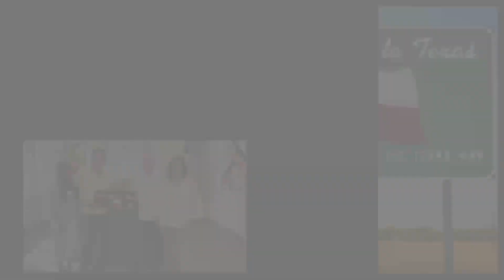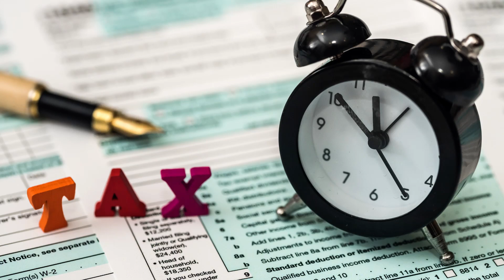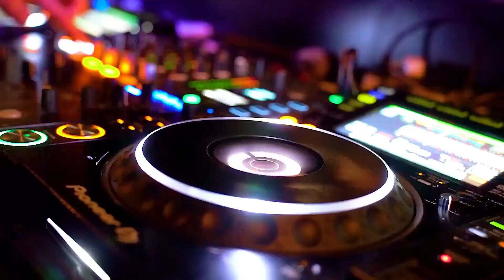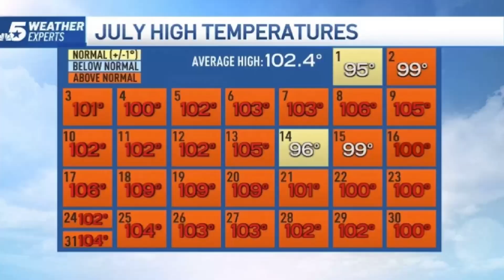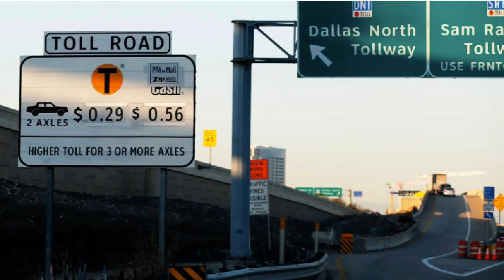PROS & CONS of MOVING to DALLAS | What YOU Need to KNOW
Pros and Cons of Moving to Dallas What You Need to Know. Moving to a new city is an exciting and life-changing decision, but it can also be a daunting one. When considering a move to Dallas, it's important to weigh the pros and cons to determine if it's the right choice for you. In this video we will give you our top picks of the pros and cons of moving to Dallas from its thriving job market, affordable housing to high property taxes and traffic congestion, we'll cover it all.

Many people move to Dallas because they can get more house for their money.  Dallas has one of the lowest home price-to-income ratios in the country.   It also has a diverse economy with a variety of industries.  This means there are plenty of job opportunities available. Aside from the economics Dallas offers so much more.  If you enjoy the outdoors, Dallas has tons of green space and lakes for you.  Prefer sports, Dallas has you covered from football to soccer.  Or maybe you prefer the nightlife, Dallas has a very vibrant nightlife from the eclectic Deep Ellum to the hip posh bars in Uptown and Downtown Dallas.  Of course, it cannot all be pros.  There are some cons to consider when living in Dallas such as high property taxes, traffic and the weather.

Moving to Dallas can be a great choice for many people. However, there are also some drawbacks to consider.  Before making a final decision about whether to move to Dallas, it's essential to weigh both the pros and cons carefully.
🤔 Thinking of Moving to Dallas Texas? 🤠
This channel is about moving to Dallas Texas, living in Dallas Texas and relocating to Dallas Texas.  We also cover moving to the Dallas Texas suburbs, living in the Dallas Texas suburbs and relocating to the Dallas Texas suburbs from outside of Texas or within the Dallas Texas metroplex.

If you want to know everything there is to know about living, working, eating, shopping, the good and the bad of moving to Dallas Texas and the Dallas Texas suburbs, then hit the subscribe ▶️ button and tap that notification bell 🔔 so that you will be the first to know about the current market in Dallas Texas.  🤗

We get calls 📞 and texts 📲 and emails 📧 every day from people just like you who are looking to make their move to Dallas Texas and who are looking for help in selling their homes 🏡 and finding a new one, and we absolutely love it. 😍 So whether are moving in 9 days or 90 days give us a call, shoot us a text or send an email so that we can help you make a smooth move to Dallas Texas. 🤠

00:00 – Intro to Pros and Cons of Moving to Dallas Texas
02:44 – PRO 1 Bigger Homes for Less Money in Dallas Texas
02:44 – PRO 2 Thriving Job Market Dallas Texas
03:52 – PRO 3 No State Income Tax Dallas Texas
04:24 – PRO 4 Green Space Dallas Texas
05:52 – PRO 5 Nightlife Dallas Texas
07:50 – PRO 6 Professional Sports Dallas Texas
09:06 – CON 1 Property Taxes Dallas Texas
11:10 – CON 2 Weather Dallas Texas
12:24 – CON 3 Traffic Dallas Texas
12:26 – Wrap up Pros & Cons Dallas Texas
**Most stats & data come from the following sites & are not based on our opinions:
*All stats, data, house pricing & anything else mentioned is always subject to change & is provided as an example at the time of this recording*
Marilyn Torres Jenkins|Dallas Texas Real Estate Agent 0733744
Mike Jenkins|Dallas Texas Real Estate Agent 0492280